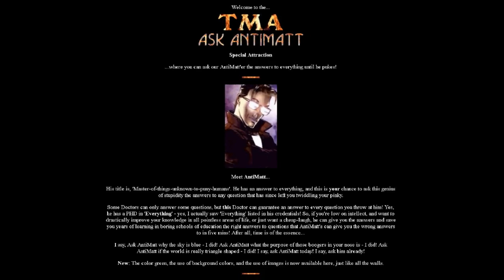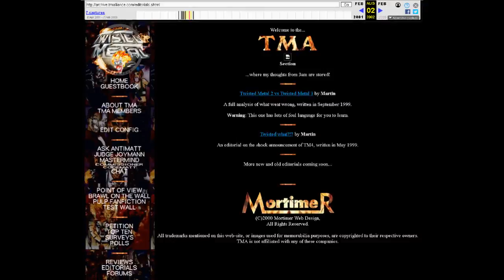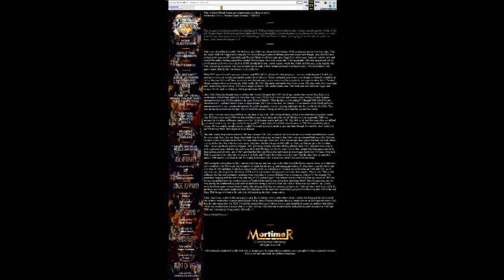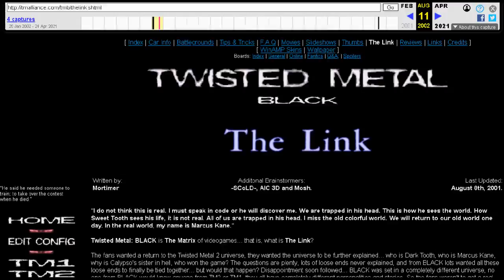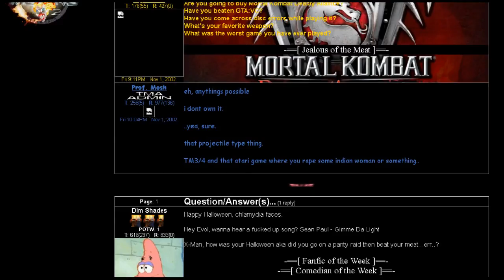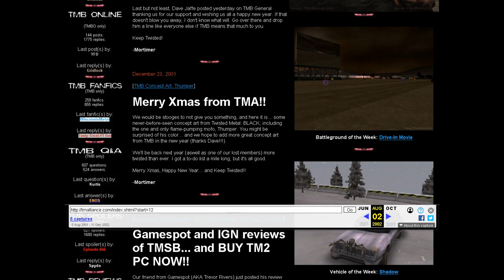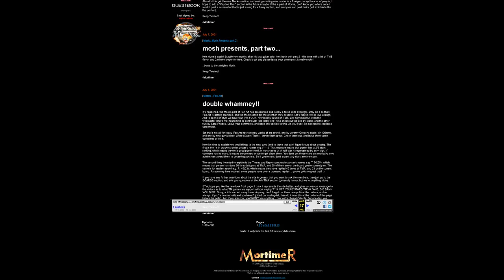Twisted Metal Alliance - Early Years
RIP X-MAN
RIP MONKEYKING
A glimpse at Twisted Metal Alliance's early years; the Twisted Metal fan site with a WWE Attitude style popularized by goons and hardcore Twisted Metal fans. It was established in 1999 featuring reviews/editorials and a petition. In 2000 Brawl on the Wall was born. 2001 rebooted the site in time for a magazine plug and it amassed more of a following in 2002 when Black Online was released, causing the culture to shift towards a slightly more serious direction. Back then even the designers/developers participated in conversation like Jaffe and Steve C. Eventually the site was replaced by a temporary forum which became inactive post the 2012 game, spawning a discord TMA and other similar gaming communities that old TMA contributors have started, and a small new generation was born but without much new to look forward to except an unfaithful television series and rumors of a new game made by a new developer. But the purpose of TMAlliance was more about having fun; be it goofing off, making a fanfic or fan art, playing online, debating the disconnected lore, or making friendships and enemies to playfully brawl with. It had a good run back in the day.